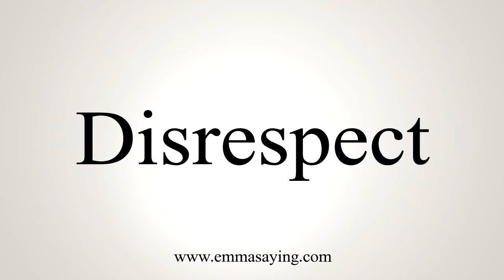How To Say Disrespect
Learn how to say Disrespect with EmmaSaying free pronunciation tutorials.